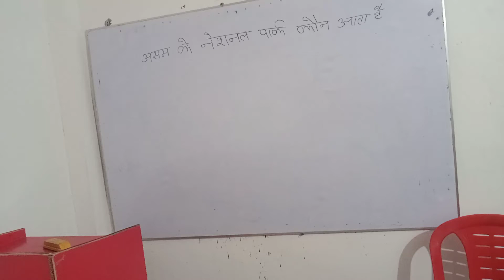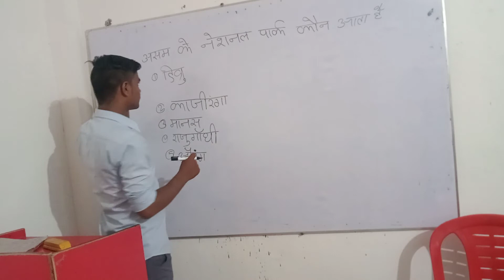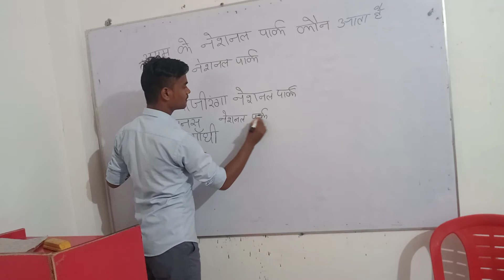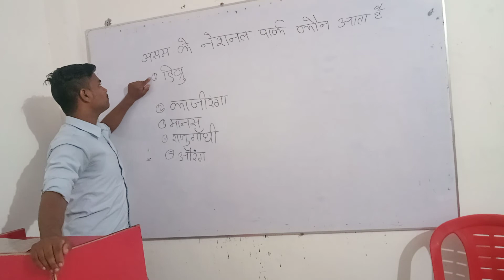September 29, 2021